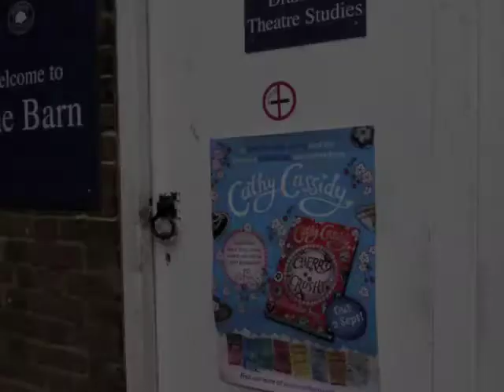Cathy Cassidy at Hethersett Old Hall School Interview